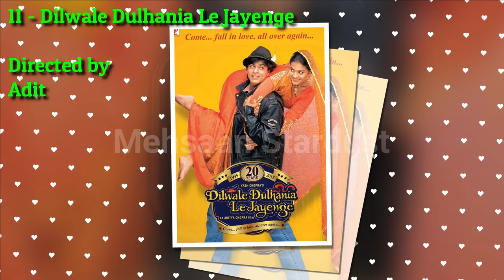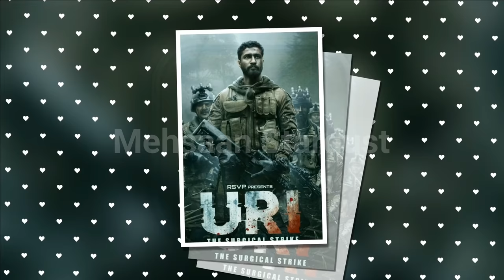Bollywood के इतिहास की All Time Blockbuster फिल्में | All Time Blockbusters at Indian Box Office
All Time Blockbusters (ATBB) Movies at Indian Box Office | Ever Made In The History Of Bollywood Films | Bollywood के इतिहास की All Time Blockbuster फिल्में, In more than 100 years of existence of Bollywood or the Hindi Film Industry, we’ve all been treated to countless number of hits, super-hits and blockbusters. However, the category that we can easily keep a count of is the all-time blockbusters. All Time Blockbusters isn’t so much of a verdict than a phenomenon. A film is deservingly called an All Time Blockbuster for it breaks all set barriers in the success of a film. All Time Blockbuster Movies Like Kismet (1943), Mother India (1957), Mughal-E-Azam (1960), Gunga Jumna (1961), Sholay (1975), Maine Pyar Kiya (1989), Aankhen (1993), Hum Aapke Hain Koun..! (1994), Dilwale Dulhania Le Jayenge (1995), Border (1997), Gadar: Ek Prem Katha (2001), 3 Idiots (2009), Krrish 3 (2013), PK (2014), Bajrangi Bhaijaan (2015), Dangal (2016), Sanju (2018), Tanhaji (2020), Radhe (2021), and Many More Films.

Bollywood की इतिहास की Blockbuster फिल्में 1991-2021 | Blockbuster of Indian Box office All Time.

Kismet,

Starring
Ashok Kumar,
Mumtaz Shanti,
1943,

Mother India,

Starring
Nargis Dutt,
Sunil Dutt,
Rajendra Kumar,
Raaj Kumar,
1957,

Mughal-E-Azam,

Starring
Dilip Kumar,
Madhubala,
Prithviraj Kapoor,
1960,

Gunga Jumna,

Starring
Dilip Kumar,
Vyjayanthimala,
1961,

Sholay,

Starring
Dharmendra,
Hema Malini,
Amitabh Bachchan,
1975,

Jai Santoshi Maa,

Starring
Kanan Kaushal,
Bharat Bhushan,
1975,

Starring
Rajiv Kapoor,
Mandakini,
1985,

Maine Pyar Kiya,

Starring
Salman Khan,
Bhagyashree,
1989,

Aankhen 1993,

Starring
Govinda,
Chunky Pandey,
1993,

Hum Aapke Hain Koun..!,

Starring
Madhuri Dixit,
Salman Khan,
1994,

Dilwale Dulhania Le Jayenge,

Starring
Shah Rukh Khan,
Kajol,
1995,

Raja Hindustani,

Starring
Aamir Khan,
Karisma Kapoor,
Suresh Oberoi,
1996,

Border,

Starring
Sunny Deol,
Sunil Shetty,
Jackie Shroff,
1997,
Kuch Kuch Hota Hain,
1998,
Gadar: Ek Prem Katha,
2001,
Dangal,
2016,
Baahubali 2,
2017,
Sanju,
2018,
Kabir Singh,
2019,
Uri: The Surgical Strike,
2019,
Tanhaji,
2020,
Radhe,
2021,
Sooriyavanshi
2022,
Pathaan
2023,

Queries Solved:👇
50 Popular Bollywood Actors Died in 2005 To 2023 | Latest Video 2023 | Actors Died New List 2023

50+ Bollywood Stars Actress Real AGE in 2023. All Famous New & Old Actresses AGE Will Surprised You.
100 Bollywood Stars Actors Shocking Transformation 2023| New and Old Actor Real AGE 2023Then And Now
34 Bollywood Old Stars Real AGE in 2021. All Famous Old Actresses Real AGE Will Surprised You.